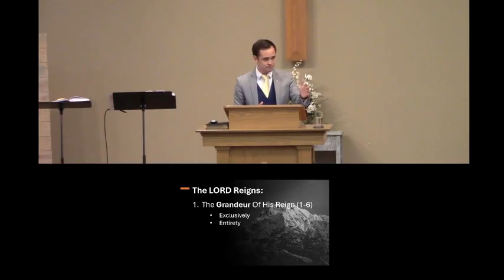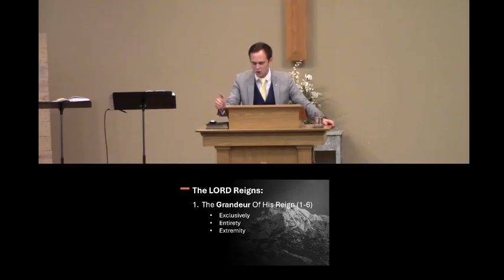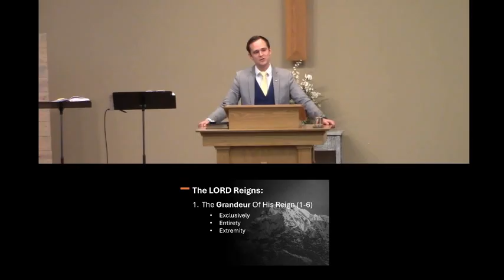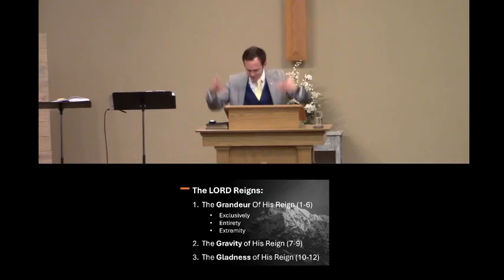The Lord Reigns (11/03/24)